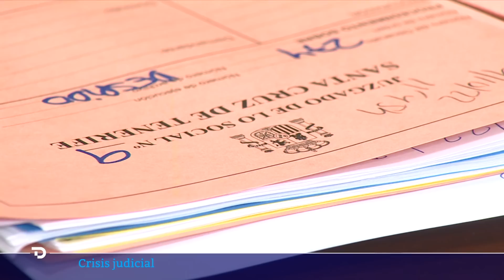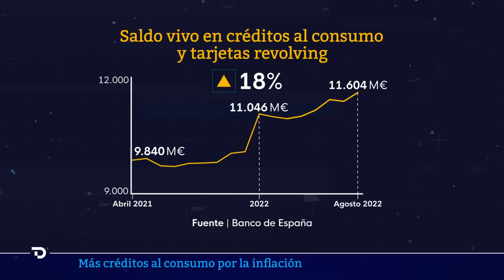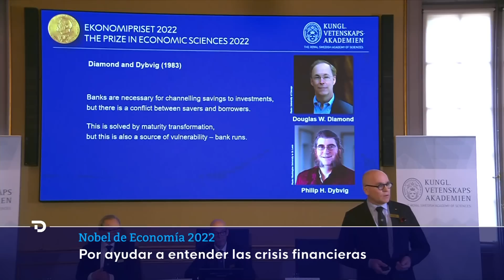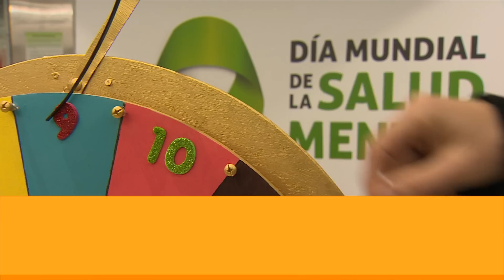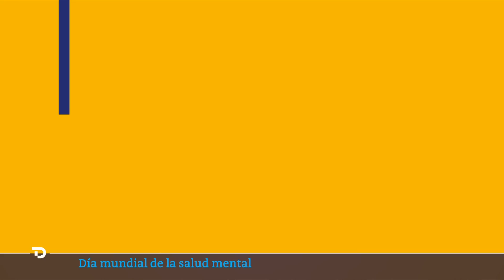Las noticias del LUNES 10 de OCTUBRE en 10 minutos I RTVE Noticias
La guerra en Ucrania cumple este lunes 229 días desde el inicio de la invasión rusa. Rusia ha bombardeado varias localidades en una oleada de ataques que han alcanzado Kiev, Leópolis, Dnipro y Zaporiyia, y que se producen después de que una explosión causara el sábado un incendio en el puente que une Crimea con Rusia, del que Moscú acusa a los ucranianos. En el caso de Kiev, son los primeros bombardeos que sufre desde junio.

Carlos Lesmes ha presentado formalmente este lunes su dimisión como presidente del Tribunal Supremo y del Consejo General del Poder Judicial (CGPJ) ante el rey Felipe VI, tal y como anunció el domingo por la tarde ante la falta de avances tangibles para renovar el órgano de gobierno de los jueces, que lleva ya casi cuatro años en funciones. El cese será efectivo una vez publicado en el Boletín Oficial del Estado el Real Decreto correspondiente, algo que se espera que suceda este martes.

El Tribunal de París juzga desde este lunes a la aerolínea AirFrance y al constructor aeronáutico europeo Airbus por un "homicidio involuntario" por el siniestro del avión que se estrelló en el Atlántico el 1 de junio de 2009, en un vuelo entre Río de Janeiro y París, en el que murieron sus 228 ocupantes de 33 nacionalidades diferentes -entre ellos un bebé y siete niños-, de los que 73 eran franceses y 58 brasileños. El proceso llega 13 años más tarde por una larga instrucción terminada en 2019 con varios peritajes de por medio y que acabó por archivar la causa contra las dos multinacionales.

La inflación lastra la economía de los hogares y eso se está notando también en que piden más créditos para financiar sus gastos. Según los últimos datos del Banco de España, el volumen de dinero en forma de créditos al consumo y tarjetas revolving alcanza niveles que no se veían desde antes de la pandemia.

Los economistas Ben S. Bernanke, Douglas W. Diamond y Philip H. Dybvig han sido reconocidos con el Nobel de Economía de 2022 por sus investigaciones sobre el papel de los bancos en las economías, las cuales ayudaron a entender "por qué es vital evitar los colapsos bancarios" y "mejoraron la forma en que la sociedad enfrenta las crisis financieras", según ha anunciado este lunes la Real Academia de las Ciencias Sueca, con sede en Estocolmo.

En el Día Mundial de la Salud Mental, desmontar sus prejuicios se vuelve más importante que nunca. Pensamientos como que las personas con estos problemas son agresivas o que no los niños no sufren este tipo de trastornos son algunos de los estereotipos que estigmatizan a quienes conviven con problemas mentales. Según la Organización Mundial de la Salud, una de cada cuatro personas padece o va a padecer alguno.